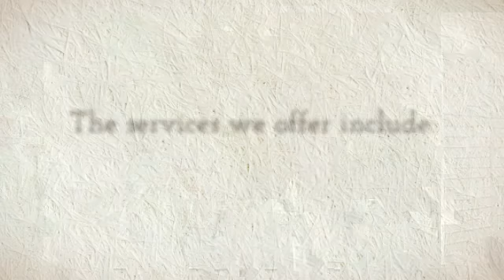Family of Painters